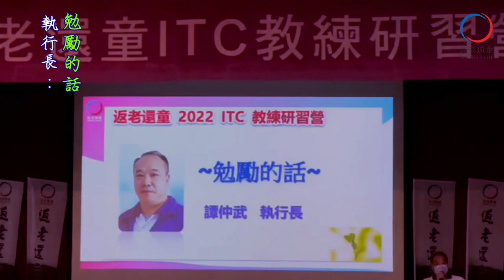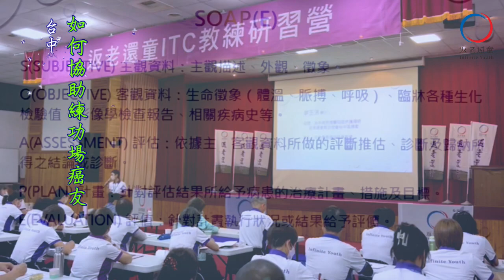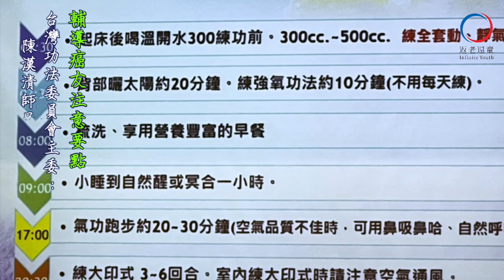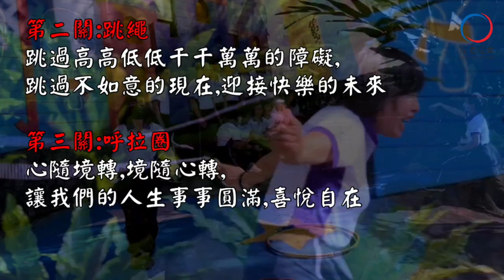返老還童 ITC教練研習營111-07-23~24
何謂 ITC 教練？

ITC 教練研習營藉由進一步培訓，讓教練能夠真正明白，從傾聴、陪伴…開始，癌友才能真正獲得您一份支持的力量。

研習營不單純只是嚴謹的上課，課程內容安排活潑有趣，大家從中互動交流、凝聚向心力。

每個來上課的教練們，都期待未來將課程中獲取的知識，實質實現於幫助癌友，共同走向善行之路。

社團法人返老還童氣功協會
Infinite Youth Qi Gong Association

幫助人類恢復身、心、靈的健康，遠離疾病的威脅。
To help mankind regain health in mind, body, and soul and to be free from the threat of illness.